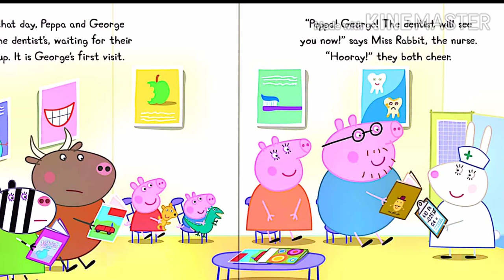Dentist Trip | Peppa Pig | Story Telling by Sonu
This book is based in TV series Peppa Pig .
Peppa pig is created by Niville astley and Marc Baker

Listen to the story in the sweet and happy voice of my lil one Sonu.

The Dentist Trip
Peppa pig the most loved series by everyone,no age bar🙂
It takes everyone to their past memories and help kids learn lots of things .

Peppa, an outgoing preschool pig, participates in many energetic activities. She learns something new every day and has a lot of fun with her family and friends

This story Reading is done by Sonu who is 4  and half year old .
He loves and enjoys  reading books a lot .